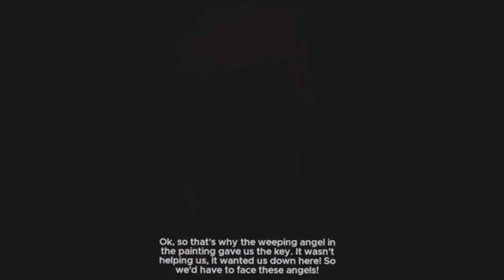The Weeping Angels Made Me Cry - Doctor Who: The Edge of Time #2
Doctor Who: The Edge Of Time lets players embark on an adventure through space and time. Travel across the universe, visit alien locations, pilot the TARDIS and solve the mystery of the controlling force behind the Reality Virus.